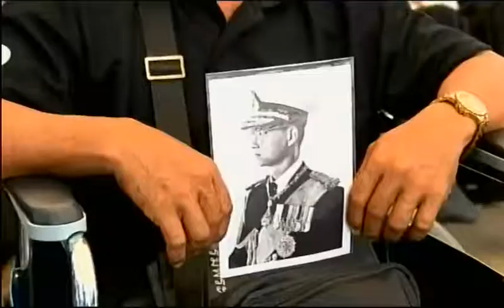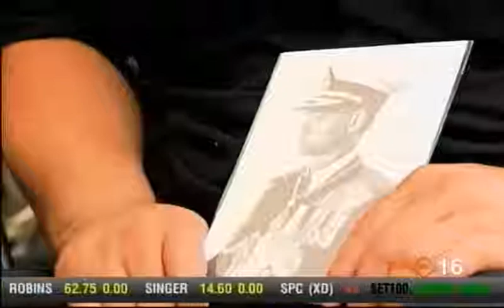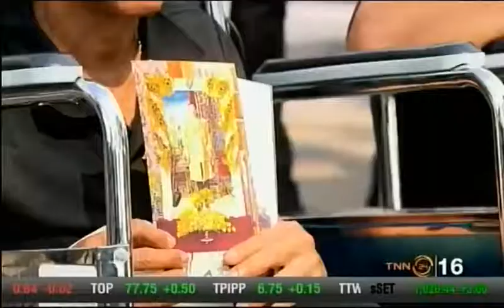โครงการ พม.พาคนไกลมาใกล้พ่อ (TNN)